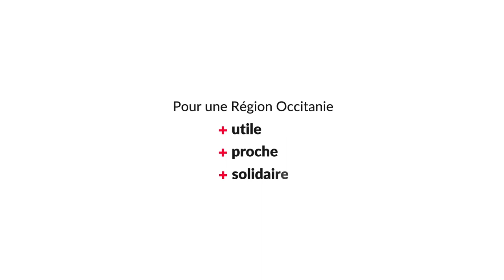La Région Occitanie soutien l'expérimentation Territoires Zéro Chomeur de longue durée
A l'occasion de l'Assemblée Plénière de la Région Occitanie, Claire Fita revient sur l'expérimentation Territoire Zéro Chômeur de Longue Durée soutenue par la Région.